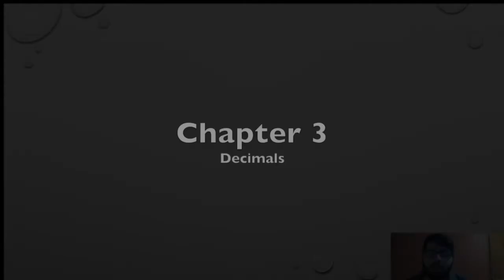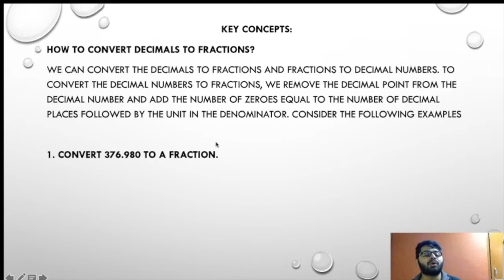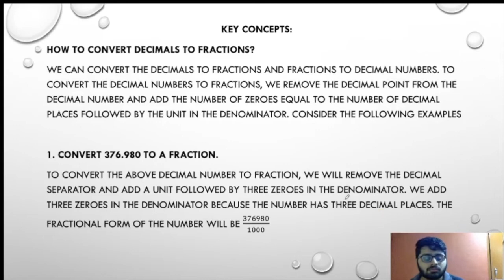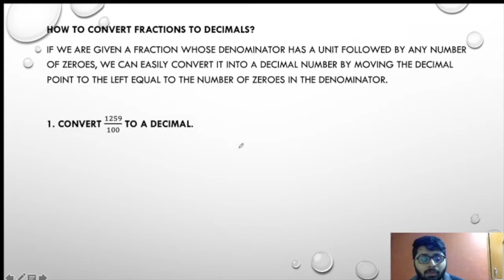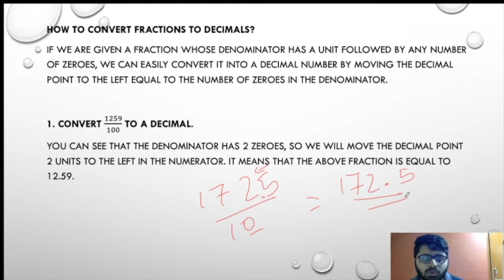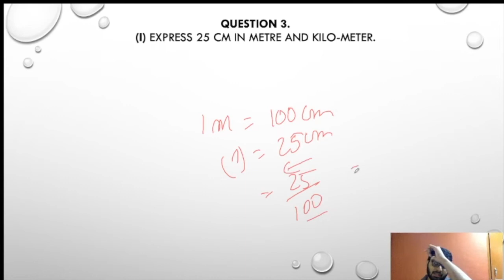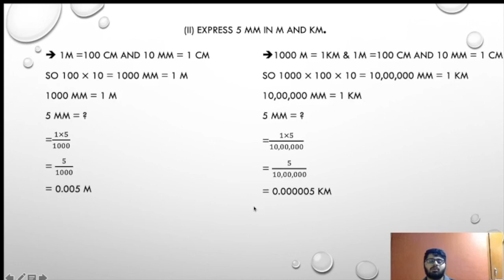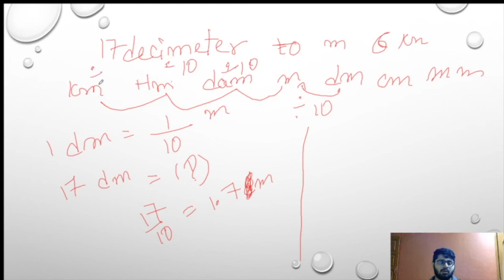Chapter 3 Decimals Part-2